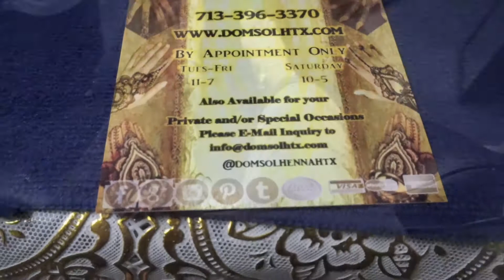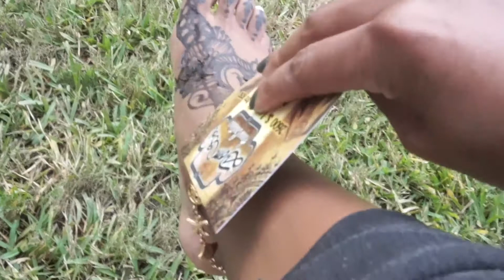First time getting henna! | Vlogmas Day 2 | ChelsChanaeVlogs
M Y  H A I R  C H A N N E L 📷

👻  smileychanae

R E Q U E S T📫

Chelsea
   xo